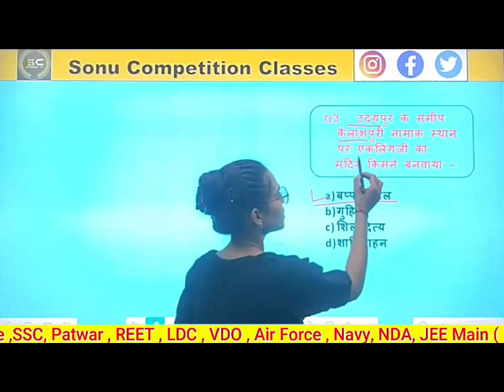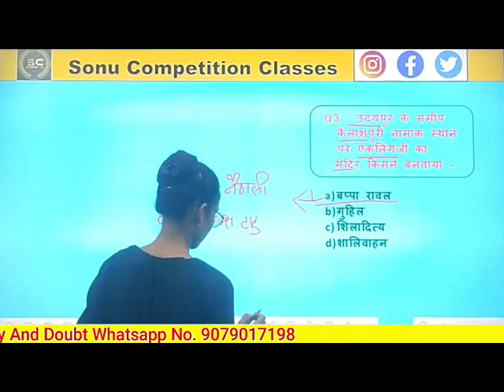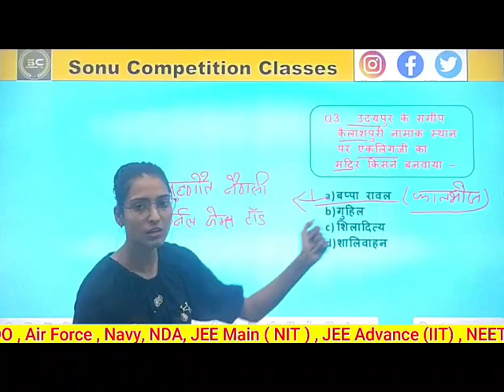guhil vansh important questions